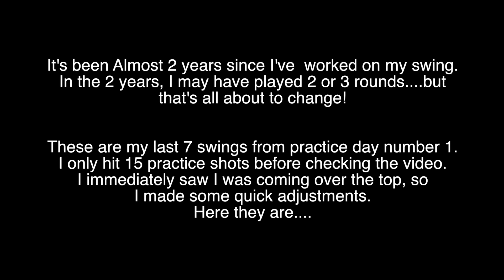Best Of April 12 Golf Swing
This is the start of it all. I will be slowly uploading all of my practices and golf rounds this season. As it is my first season back from almost a 2 year hiatus. I've been inching to come back after a shoulder injury and, finally, I will be pushing myself back onto the links. Using a game improvement Wilson 7 iron and hitting birdieballs in my family backyard.